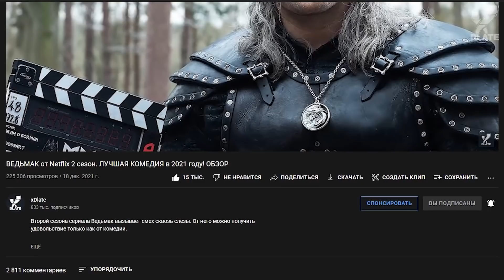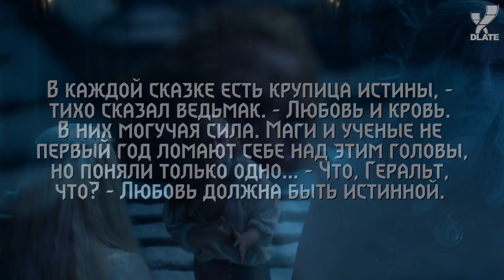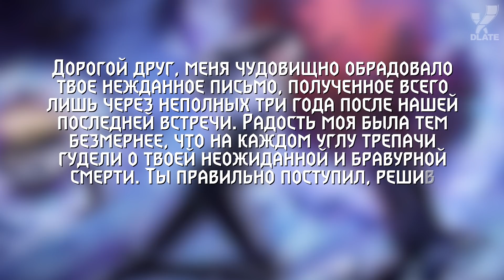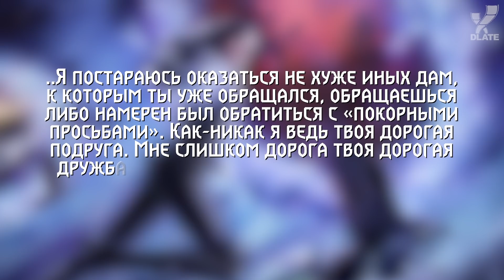Ведьмак от Netflix | 13 ОТСЫЛОК на игры, книги и аниме в сериале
Второй сезон сериала Ведьмак от Netflix оказался разочарованием. Однако в этой новой истории про нового Геральта из Ривии можно найти хорошие моменты... И такими моментами являются отсылки и пасхалки на книги и игры серии Ведьмак.